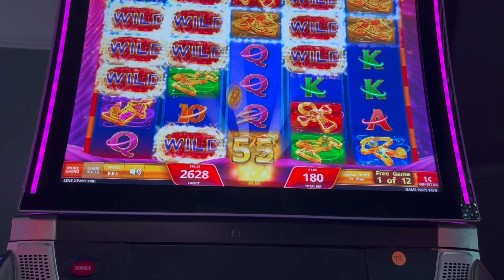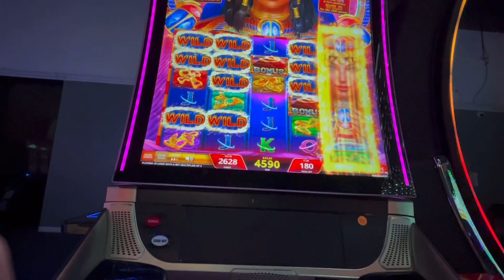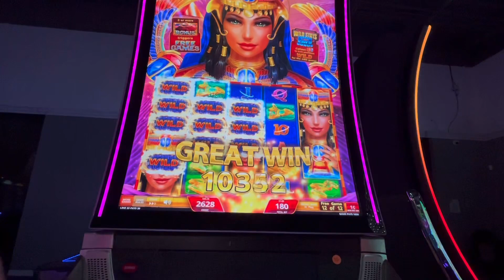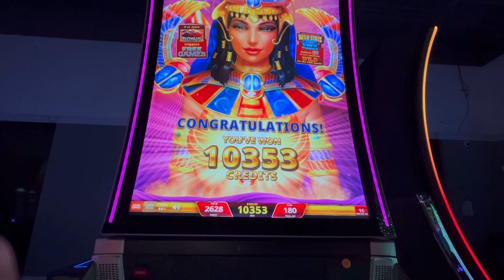SLOT FUN ON SCARAB and more👏🏻👏🏻👏🏻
Made a quick stop at my local casino arcade.  It proved to be a little profitable but mostly fun! Hope you enjoy watching. 🥰🎰😜